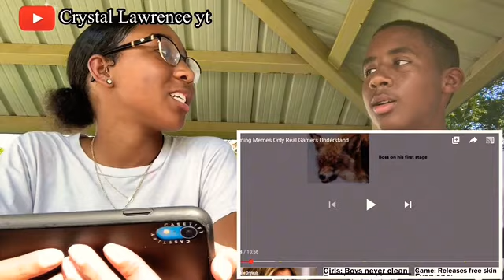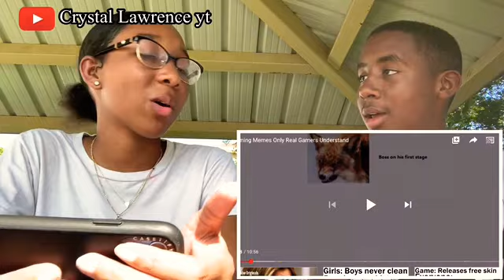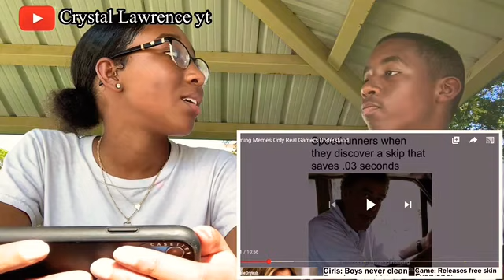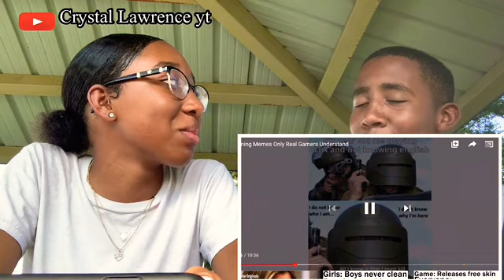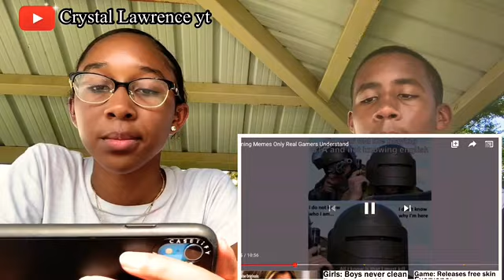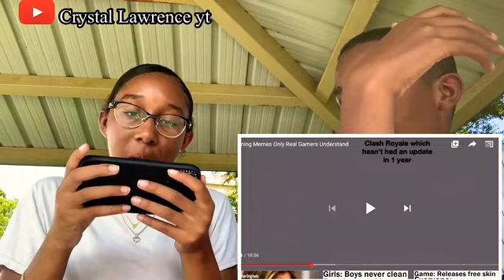GAMING MEMES ONLY REAL GAMERS WITH UNDERSTAND (I don’t get it)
Make sure  yall share this. let your friends know about me,  and remember  shine bright like a diamond don't listen to those haters. like for more and also go subscribe to my vlog channel Crystal Lawrence VLOGS